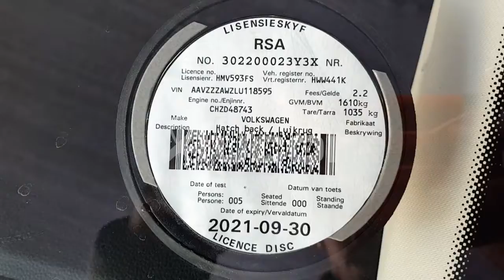2020 VOLKSWAGEN POLO 1.0 TSI COMFORTLINE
New Season, New Car! Register for our upcoming Multi Bank Vehicle Webcast auction. This auction is taking place on Thursday, 16 September at 10:30 on live.aucor.com
Pre-webcast online bidding is available from 15 September at 14:00. or download our Aucorlive App | onelink.to/aucorlive
Viewing days are scheduled for Tuesday, 14 September and Wednesday, 15 September from 08:00 until 17:00 at 1 Kruger Avenue, Estoire, Bloemfontein.
or call Tshepo on 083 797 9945.